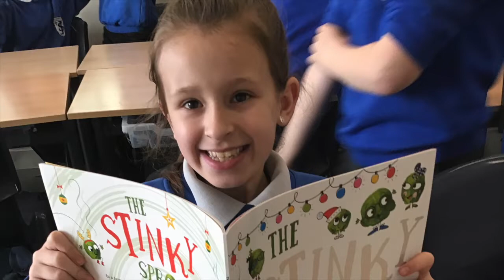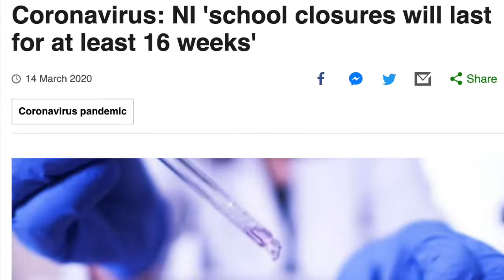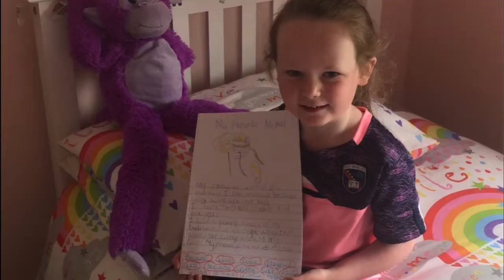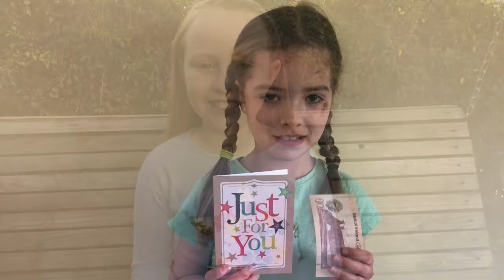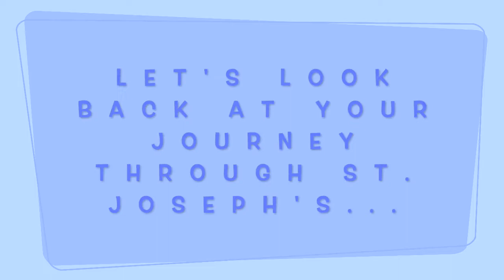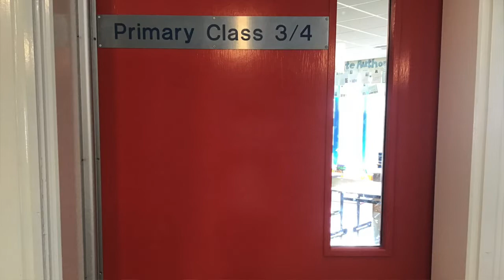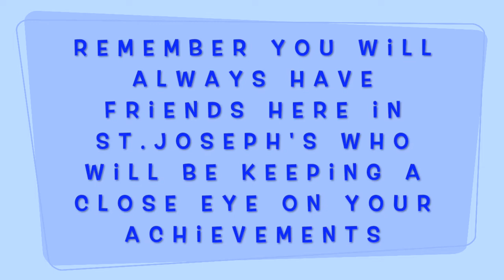St. Joseph's Primary School Madden Year 2020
A reflective video on the school year 2019/20 at St. Joseph's Primary School. This video includes pictures and video footage of life at St. Joseph's before and during the COVID19 pandemic.